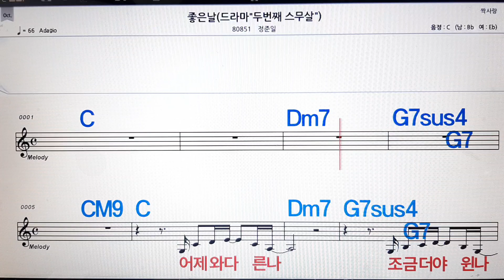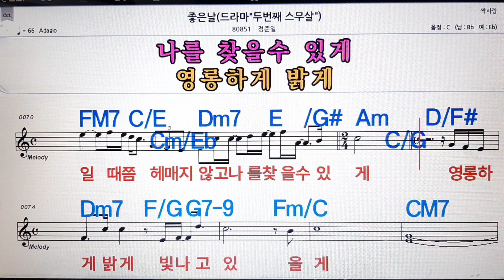좋은 날/정준일💋노래방, 악보,반주, 가라오케 ,코드, 가사 .💖Karaoke, Sheet music ,Chord, Lyrics ,MR